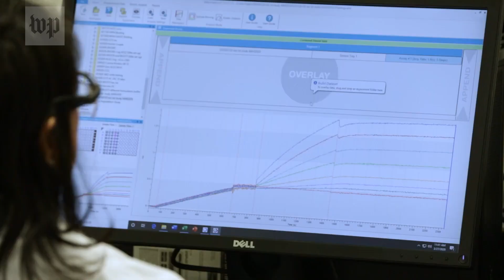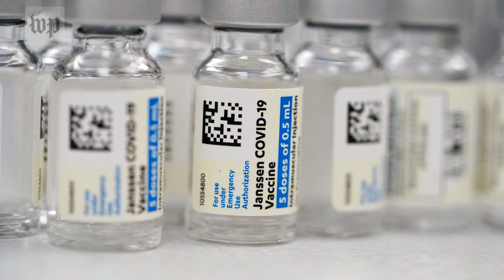6 questions about coronavirus vaccine booster shots, answered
As new coronavirus variants emerge and the longevity of vaccine protection remains unknown, scientists are researching how booster shots could work.